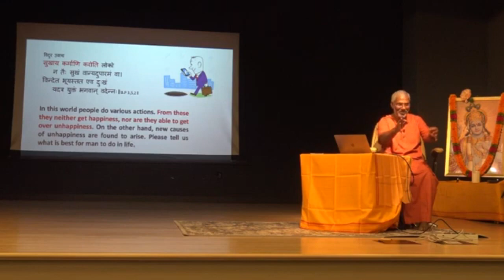Funny - 67 (English)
This is a clip from approx 337:00 to 38:52 of the following video:

Title: Where is Happiness  and How to get It  (Lecture-1)

Channel: Chinmaya Mission San Jose